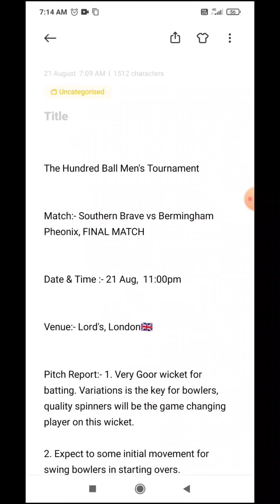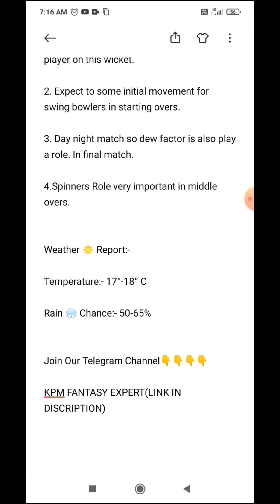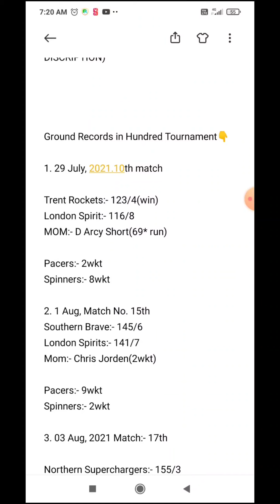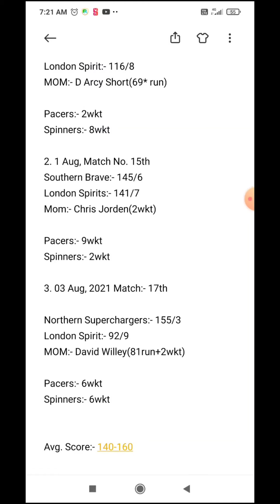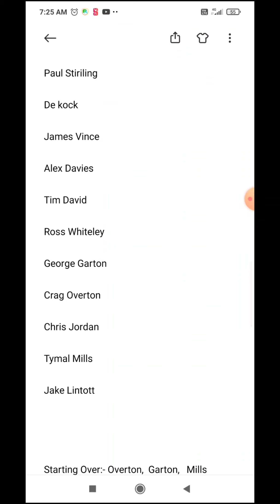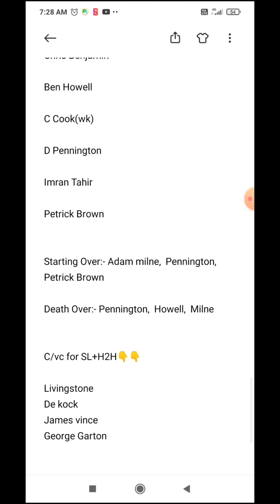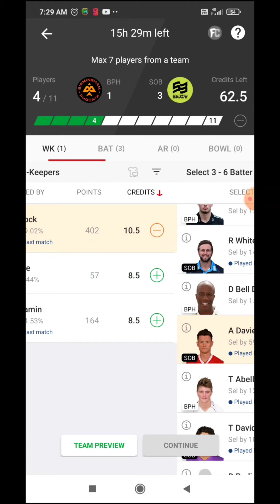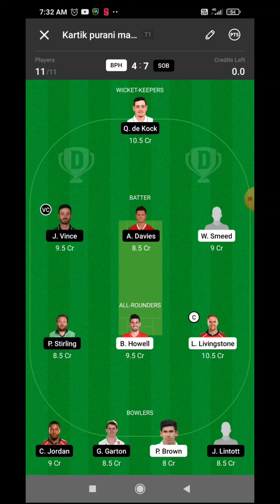BPH vs SOB today's match prediction | SOB vs BPH grand league team